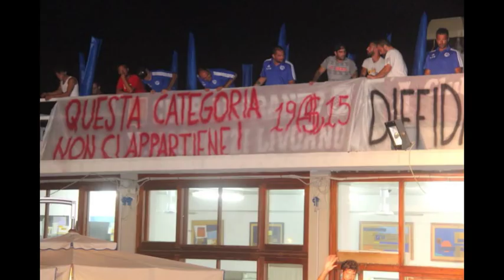Livorno Calcio, la serata di presentazione della squadra ai bagni Lido